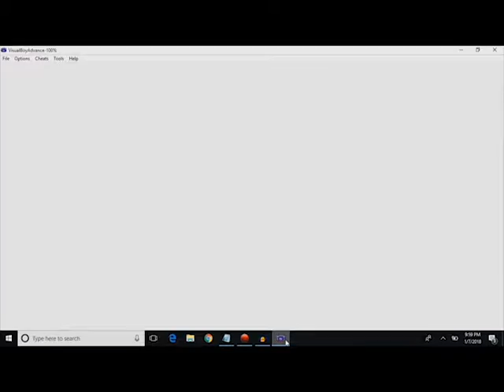Let's Play The Legend of Zelda: Link's Awakening - Part 12 Animal Village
Despite needing a New PRV most of this came out well, still working out those kinks